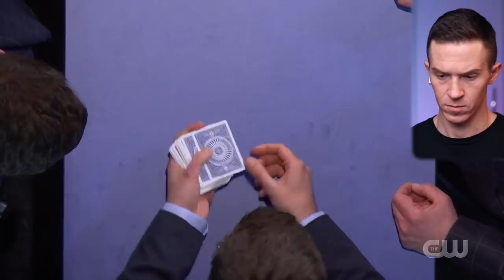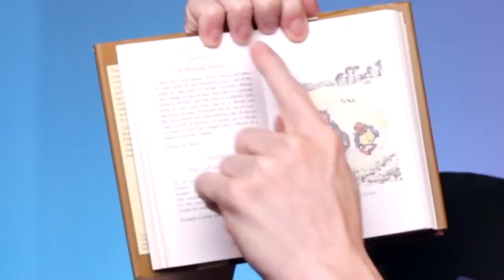Magician REACTS to Nestor Hato REALLY FRICKIN' GOOD Card Magic on Penn and Teller FOOL US 2019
Magician reacts to Nestor Hato 2019 performing amazing and impossible card magic tricks for Penn and Teller on their show Penn & Teller Fool Us 2019. Nestor Hato is a French magician who is very talented at sleight of hand and card tricks. He is confident and funny while at the same time performing COMPLETE MAGICIAN FOOLER magic. That means his card magic tricks are designed to fool magicians.This video shows the reaction of someone familiar with card magic so you can see how someone in this field feels about the performance! This is Fool Us Season 6 2019 s06e12. How did you enjoy the performance?  :)

** I personally use these items below for filming my videos!  :)

And here's my little book of Aesop's Fables in case you want to follow along.  :)  This version looks almost identical, but I see mine was published in 2014.  And mine has a bear on the front cover.  But I believe it's the exact same concept.  A fun little book full of these thought-provoking stories from long ago.

Hope you enjoy these videos, and remember to check my channel home page because I created different groups to organize the types of videos I make... I've got some pretty good tutorials if you wanna learn something fun!  :)